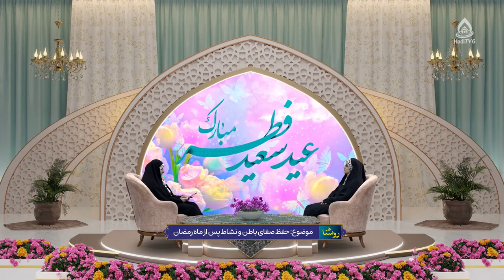حفظ صفای باطن و نشاط پس از ماه رمضان